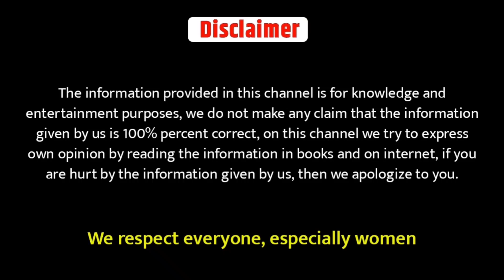बिना कुछ करके लड़की पटाने का सबसे आसान तरीका | Sirf 3 Aasan Isharo Se Chutkiyon Me Ladki Ko Pataye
Hi

Hello dosto aaj ki is video me humne aapko ladki patane ka behad hi aasan tarika bataya hai jis se aap bohot hi aasani se sirf bahar bahar se kisi bhi ladki ko pata loge.